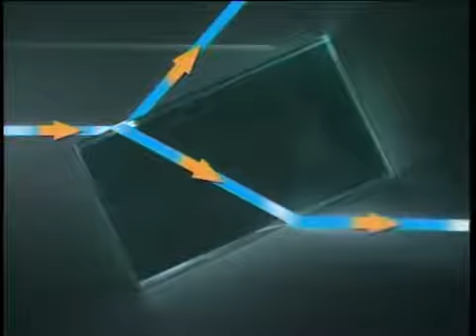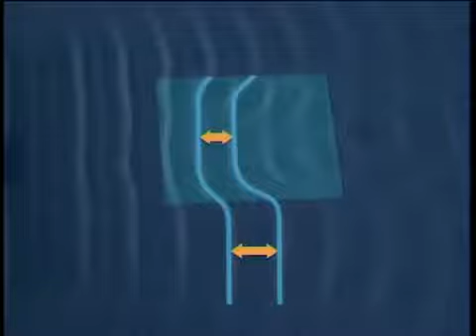Il fenomeno della rifrazione